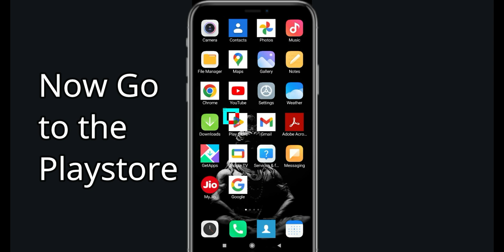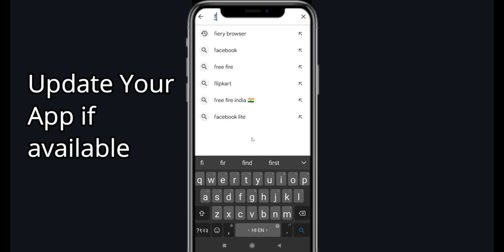Fix Fiery Browser Keeps Crashing | Fix Fiery Browser Keeps Freezing | PSA 24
Tags-

Fiery Browser Go Hack - *NEW* Fiery Browser Go FREE Dice Unlimited Dice Rolls